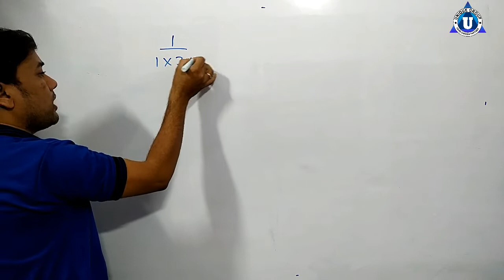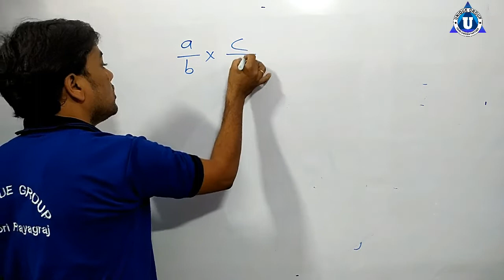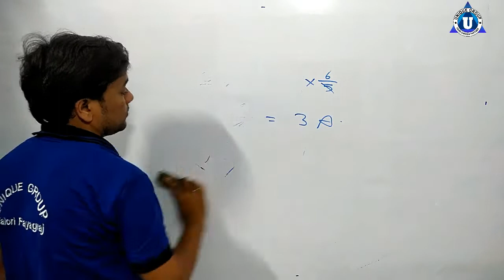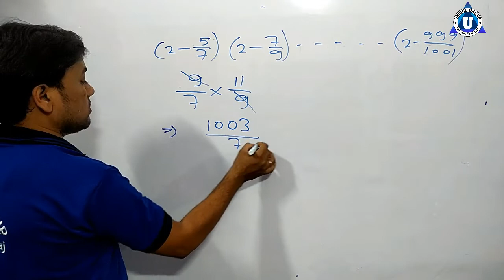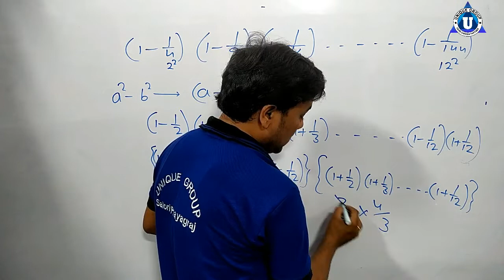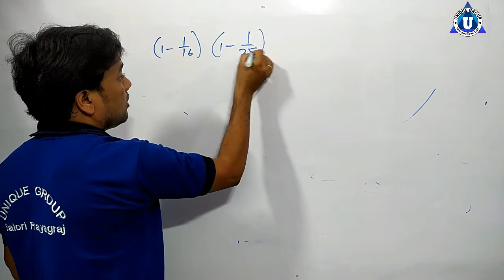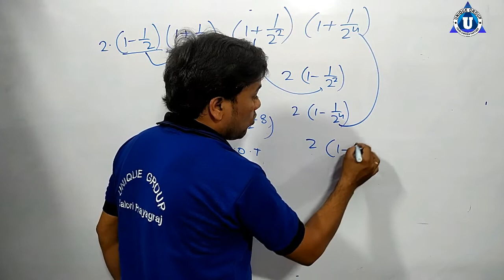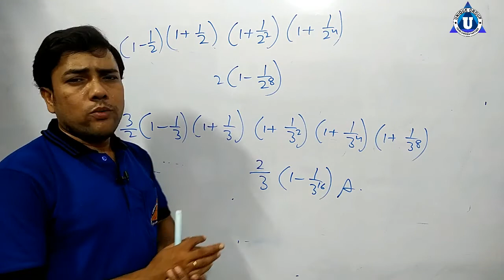Simplification Tricks tricks for all competitive exam Fractions and Decimals भिन्न और दशमलव Part 3